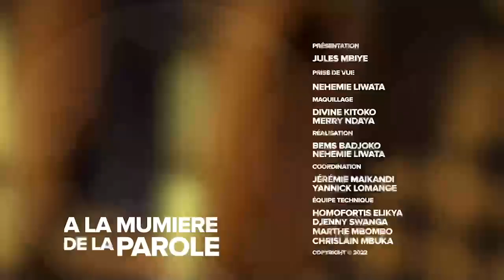MALÉDICTION & DÉLIVRANCE DE FAMILLES. EPAPHRAS IKOMBI EXPLIQUE